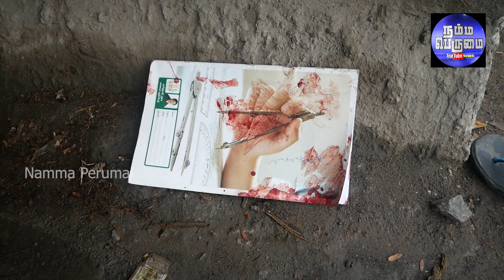வடுகர்பேட்டையில் 11 வயது பெண் குழந்தை இறக்க காரணம் யார்?